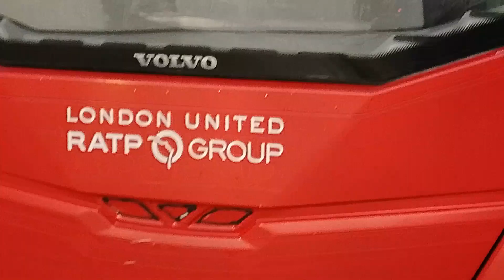VH 45318 LJ69 YYA